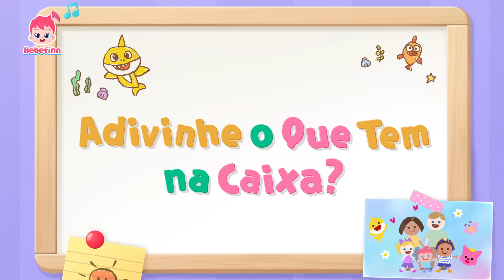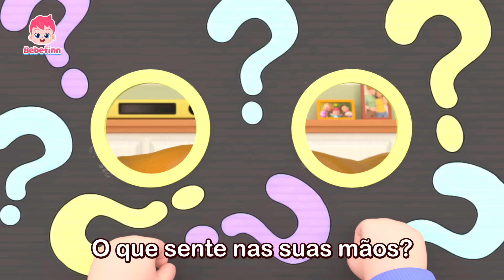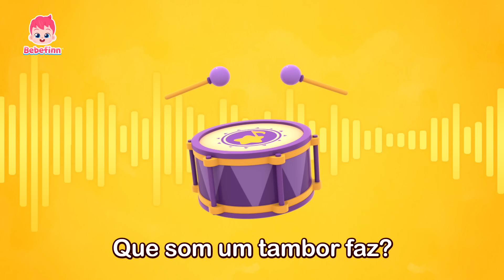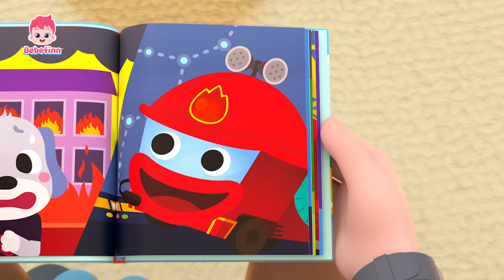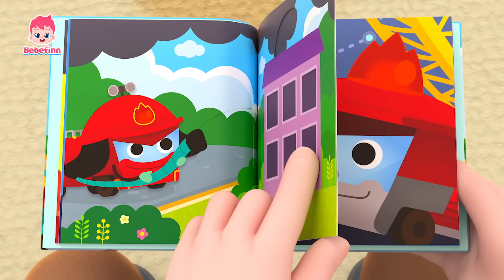Mãe, Pai! Acorda! Já é Bom dia ☀️ | Animado | + Completo | Bebefinn em Português - Canções Infantis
Você está assistindo melhor compilação 'Mãe, Pai! Acorda! Já é Bom dia ☀️' criada por Pinkfong.

00:00:00Vamos Cantar com Bebefinn!
00:00:12 Canção de Bom Dia
00:03:16 Sons de Animais
00:06:26 Adivinhe os Animais
00:09:20 Yoga dos Animais
00:12:12 A Canção do Gato
00:15:09 Adivinhe o Que Tem na Caixa?
00:17:59 Seu MacDonald Tinha uma Fazenda
00:20:58 Vamos Adivinhar os Sons!
00:24:11 Maria Tinha um Carneirinho
00:27:10 Canção da Família
00:30:17 Família de Dedos
00:33:26 Bebefinn e Família
00:35:00 Andando Andando
00:38:12 Eu Sou Especial
00:41:14 Canção do Bebefinn
00:42:20 Bebê Tubarão
00:45:15 Fundo Do Mar
00:48:15 Carro de Bombeiros
00:51:12 Se Você Está Feliz
00:54:21 As Rodas do Ônibus
00:57:26 Ônibus Coloridos